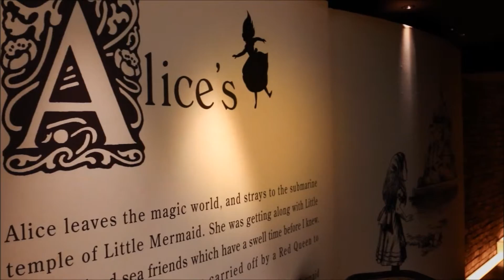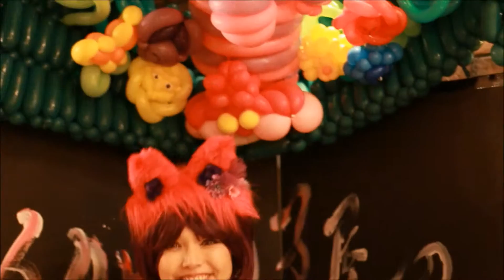イカレ帽子屋の不思議なティーパーティ PV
ふやふや ARTS ふぇす PV ⇒

Art & Borderless 5
イカレ帽子屋の不思議なティーパーティ
WONDER TEA PARTY OF THE MAD HATTER

an adaptation of LEWIS CARROL'S
The Adventures of Alice in Wonderland

CAST

☆イカレ帽子屋 MAD HATTER
Syan / BALLOON ARTIST
美帆 / MiHo / CALLIGRAPHER
筒井架月典 / KATSUNORI TSUTSUI / ORGANIZER OF A TEA PARTY

☆チェシャ猫 CHESHIRE CAT
碧井エリ / ERI AOI / MC

☆トランプウサギ音楽隊 MUSICAL BAND OF CARDS RABBIT
平松建治 / KENJI HIRAMATSU / PIANO & ANDES & ARRANGE
下島昌史 / MASAFUMI SHIMOJIMA / TROMBONE
山本洋一 / YOICHI YAMAMOTO / VIOLIN
柏森進 / SUSUMU KAYAMORI / KEYBOARD HARMONICA
み～こ / MIIKO / VOCAL & TRIANGLE & RECORDER

☆ハートの女王 QUEEN OF HEARTS
岡本麻里菜 / MARINA OKAMOTO / SOPRANO

☆白の女王 WHITE QUEEN
寺沢希美 / NOZOMI TERASAWA
はらともこ / TOMOKO HARA

☆侯爵夫人 DUCHESS
礒春陽 / HARUHI ISO

☆白ウサギ WHITE RABBIT
藤原育菜 / YASUNA FUJIHARA / KIMONO ALICE TEAM CODE

☆アリス ALICE
岩井優香里 / YUKARI IWAI

DEAR ALL GUESTS

☆ヘアメイク＆アートメイク HAIR MAKE & ART MAKE
堀口麻里 / MARI HORIGUCHI
中田吉彦 / YOSHIHIKO NAKADA
新井緑 / MIDORI ARAI

☆SPECIAL THANKS
Kenny Creation
KyurriA
SHIGERU MATSUO
OriNasu / YASUNA FUJIHARA & SHIORI HATA

☆PHOTO / 石井まり / MARI ISHII
PHOTO SUPPORT / KENJI HIRAMATSU & SHIORI HATA

☆SHOOTING
Director of Photography Emma-Creative
Photography Support TERUKI MOCHIZUKI
Editor Emma-Creative

☆MUSIC
MAO DAMASHII / AMACHA NO ONGAKU KOBO

☆LOCATION
古城の国のアリス
ALICE OF THE COUNTRY OF AN OLD CASTLE

PRODUCED BY KATSUNORI TSUTSUI